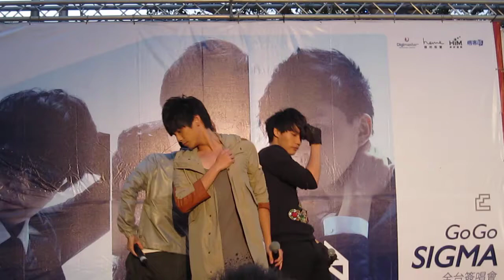2011/01/01台南 南方公園__SIGMA~~淚奔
周定緯、李杰宇、林維哲